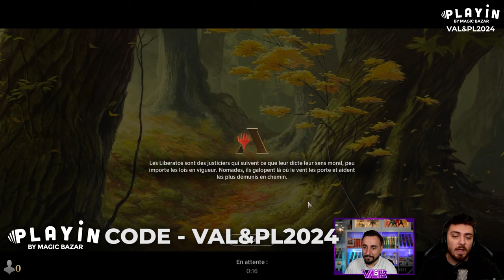MAGIC EST UN JEU (de) RICHE ! MARDU MIDRANGE TIMELESS !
Extrait 00:00
Gameplay 00:06
Deck 29:22